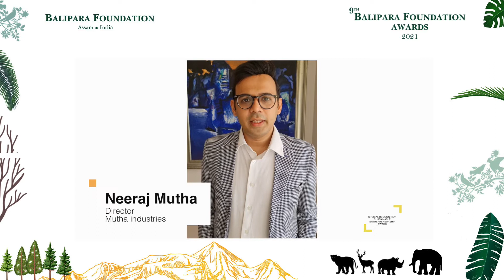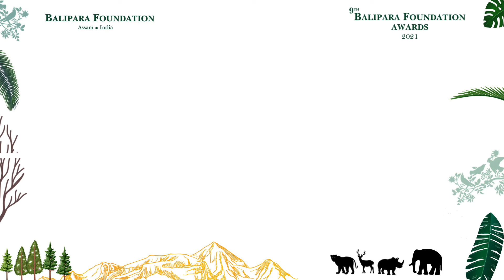Neeraj Mutha, Tripura -Special Recognition - Sustainable Entrepreneurship Award